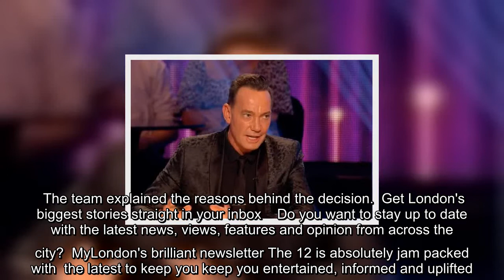ITV I'm A Celebrity stars moved back into quarantine as Storm Arwen wreaks havoc on set